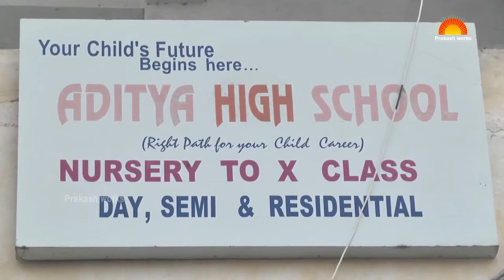రాధా కృష్ణ | Kids in Radha Krishna Dress | Aditya High School, Nursery to 10th Class | Prakash works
Watch రాధా కృష్ణ | Kids in Radha Krishna Dress | Aditya High School, Nursery to 10th Class | Prakash works,
Your Child's Future Begins hear... Aditya High School, Nursery to 10th Class, Day, SEMI & Residential, Farewell day celebrations 2019